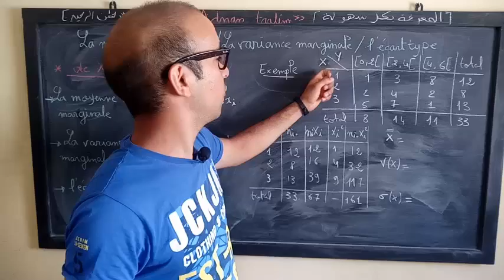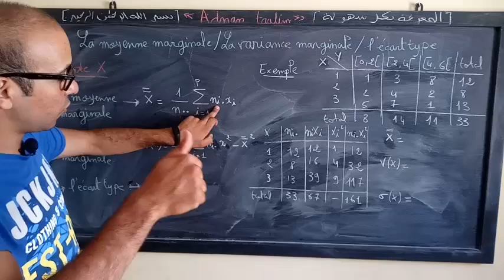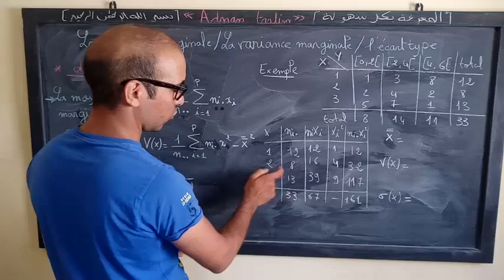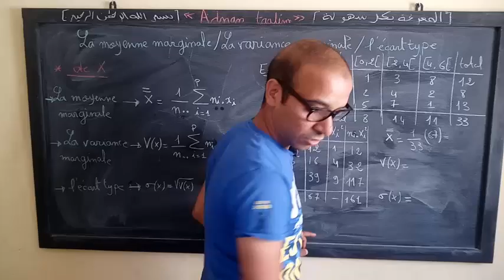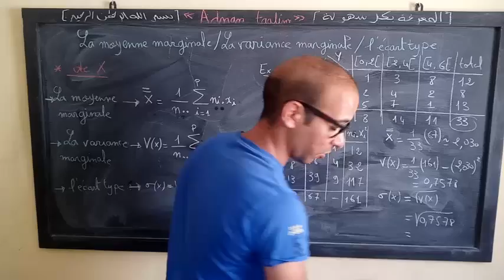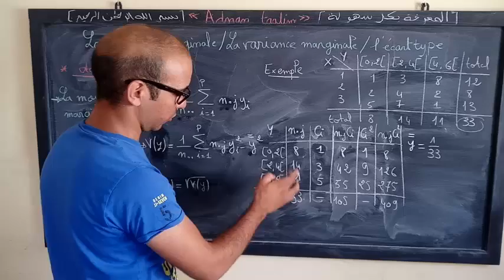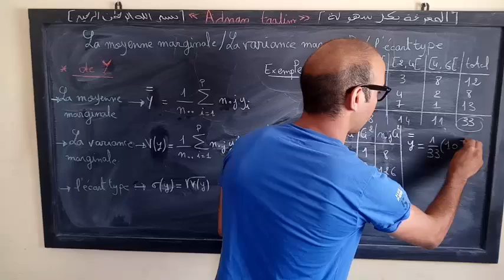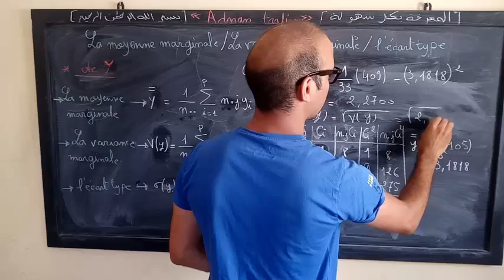statistique descriptive 18 : la moyenne marginale/ la variance marginale /l'écart type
قناة عدنان تعليم - دروس الجامعية - adnan taalim  قناة تعيليمة مغربية تسعى إلى تقديم وتقريب الدروس للتلاميذ بمستوي الجامعي بشرح مبسط للدروس و امتحانات  و تمارين بطريقة بسيط وساهلة للفهم